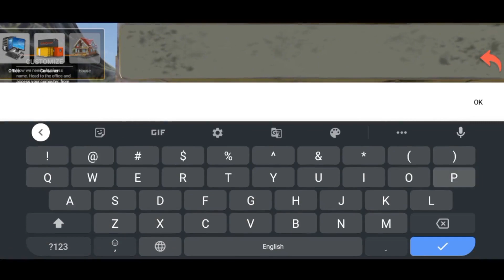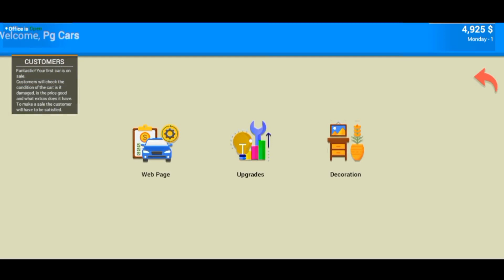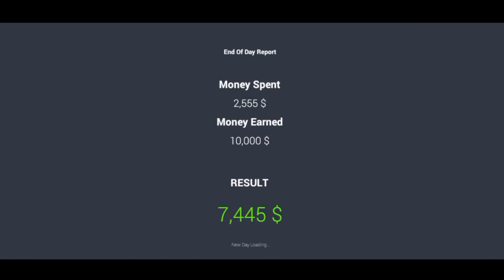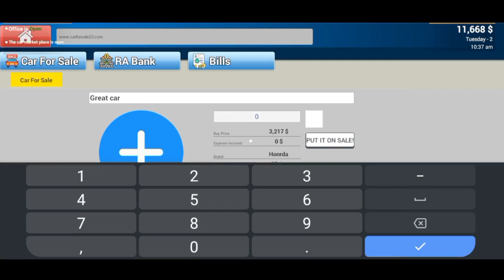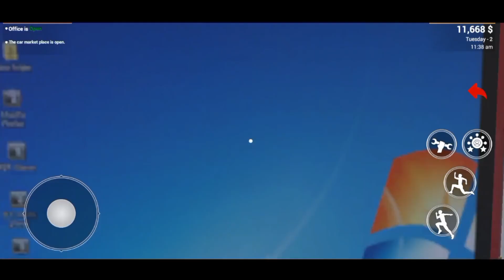I earned $14925 on the first day || Car Saler Simulater Dealership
Name :- Aryan
Age:- 16 year old
device:- Vivo y 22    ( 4gb ram + 128gb rom )

About:- Peptide Gamer is a youtube channel,where you will find gaming video in Hindi, I hope this video was useful and liked it, if you did press thumbs up botten.

car foe sale challenge
car for sale in mobile
car for sale trending video